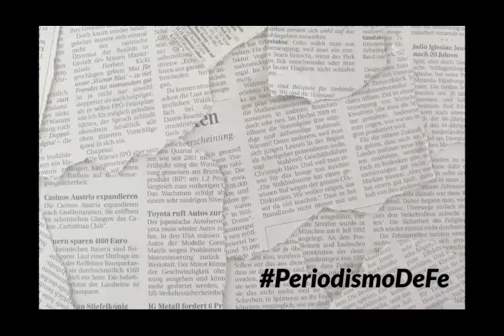Juan Eleazar Figallo, Periodista de Globovisión